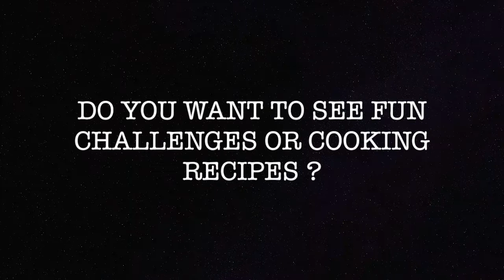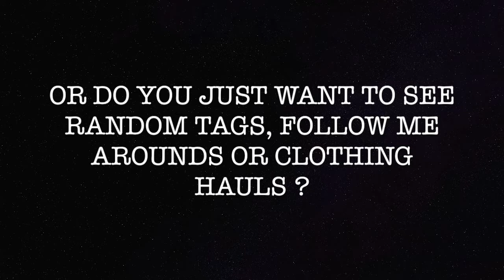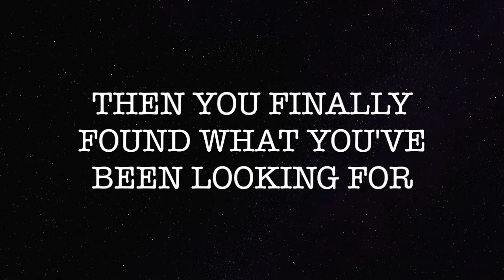CHANNEL TRAILER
hey I'm bethny and if you're new on my channel then please watch this trailer so you can see if you'll like my content!

I've been doing this since like april may ish and I was really close to 50 subscribers but I had to switch channels because of personal reasons and that is why I don't have as many subscribers anymore.
I really love doing youtube so it is even better if other people like my content and support me!